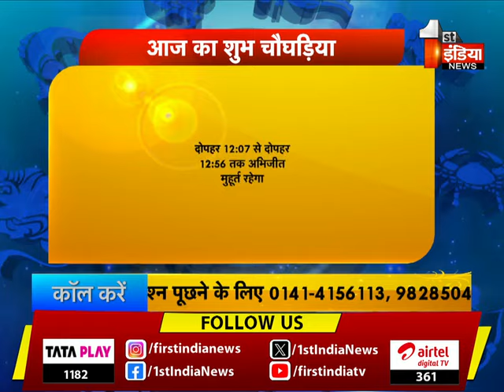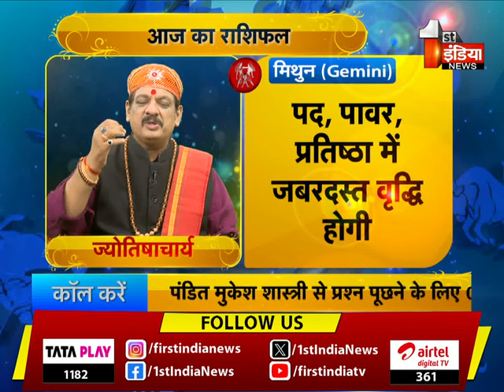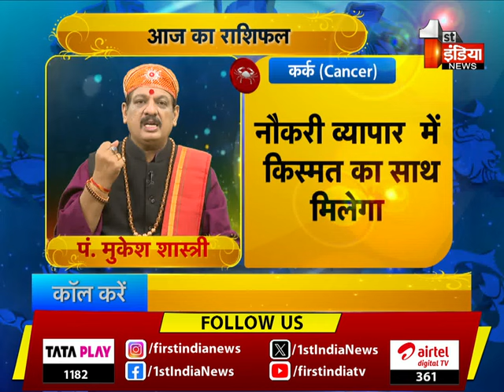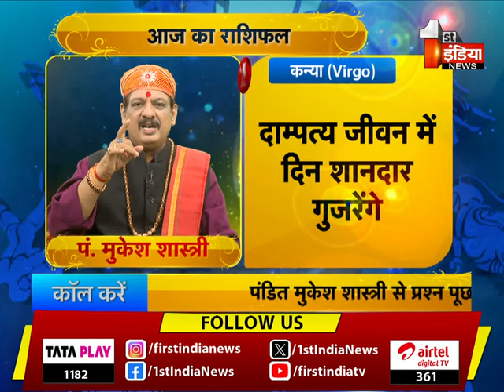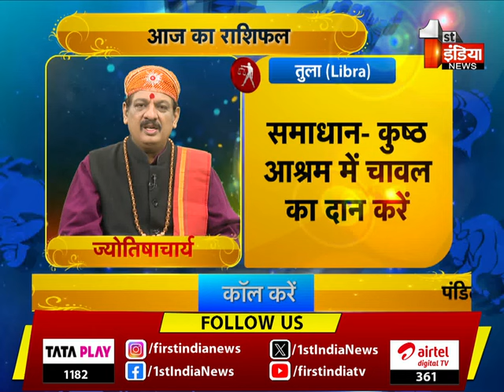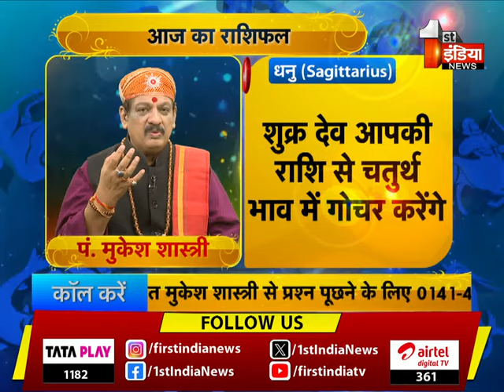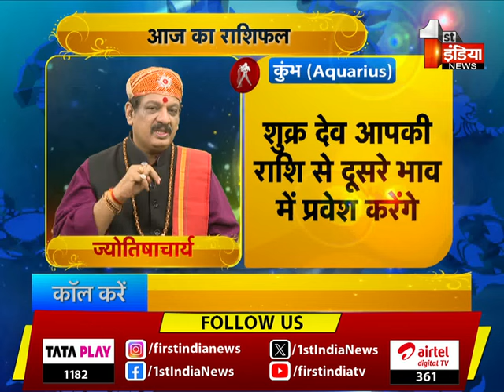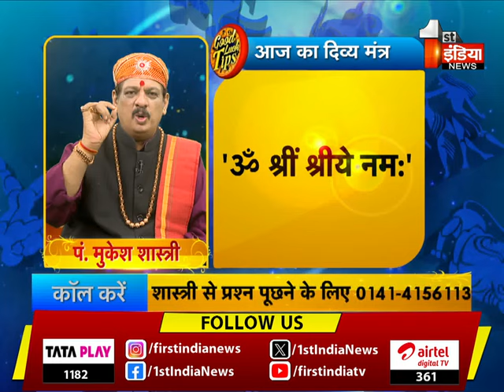देखिए आज का राशिफल, Good Luck Tips, शुभ संयोग और किचन टिप्स | 30 March 2024